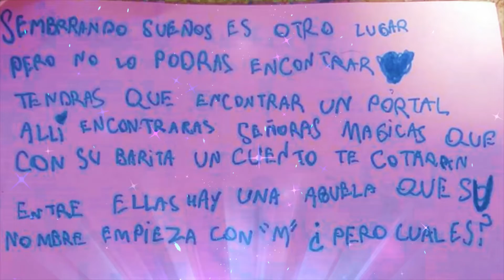Cuento-Adivinanza creación de Isabella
Isabella, tiene 6 años, forma parte de la Familia Lectora de Sembrando Sueños en la Bahía, y nos comparte una bella creación dedicada a la abuela Maryta